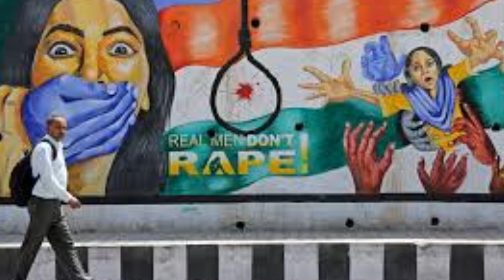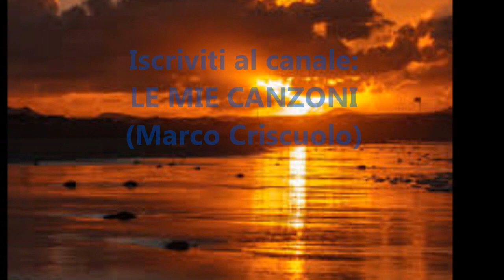RESTERANNO PAROLE (canzone sulla pena di morte)- original song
Presento e canto la mia canzone "Resteranno parole". Questo brano tocca un argomento molto delicato, la pena di morte… (Continua dopo i “Consigli per gli acquisti”).
CONSIGLI PER GLI ACQUISTI:
SE TI PIACCIONO LE CANZONI A CUI FACCIO RIFERIMENTO O LA STRUMENTAZIONE CHE USO, PUOI TROVARE QUESTI PRODOTTI SU AMAZON AI SEGUENTI LINK, SE INVECE VUOI COMPRARE QUALSIASI ALTRO ARTICOLO DI TUO INTERESSE, PUOI NAVIGARE SU AMAZON CLICCANDO SEMPRE SU UNO DI QUESTI LINK:

In questo testo realizzo che del clamore intorno a questi drammatici eventi, che colpiscono colpevoli e a volte anche innocenti, resteranno solo parole...e la vita continuerà a scorrere come prima.
Provo a considerare le posizioni di chi  condanna il giustiziato, ma soprattutto cerco di scorgere briciole di umanità nella vicenda personale di un Caino che ha avuto solo pochi bagliori di "normalità" e di affetto nella sua vita.

Il testo della canzone è trascritto nei sottotitoli.

(musica italiana-nessuno tocchi Caino-Amnesty International)

Testo e musica Marco Criscuolo

Brano depositato alla SIAE